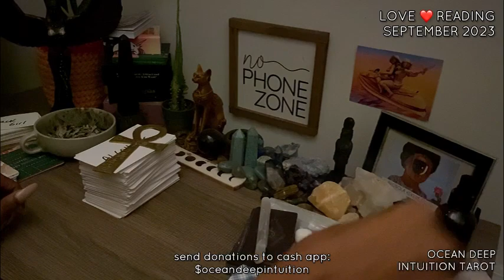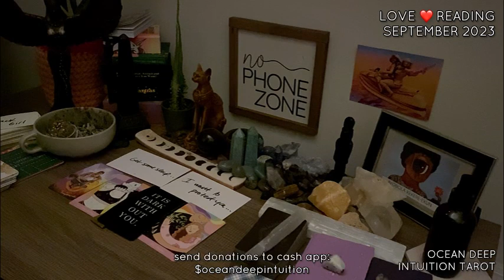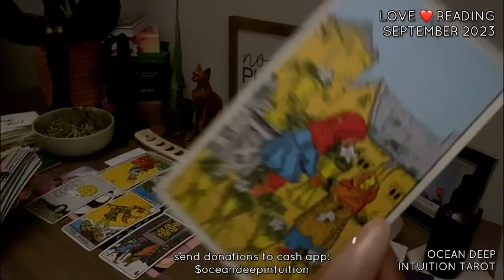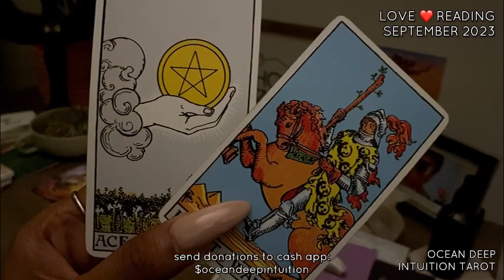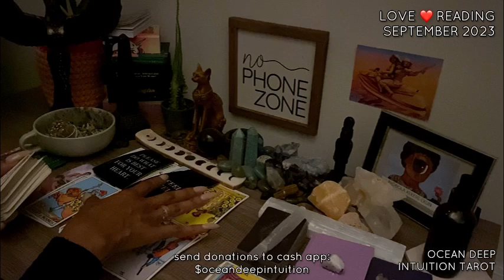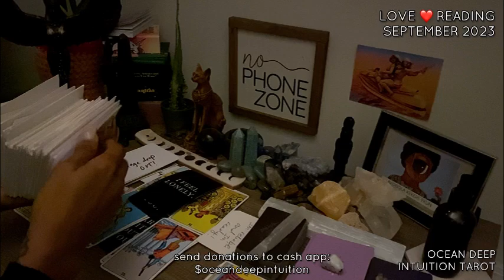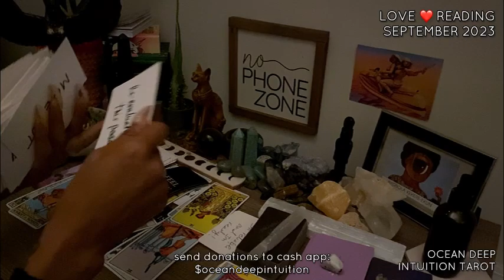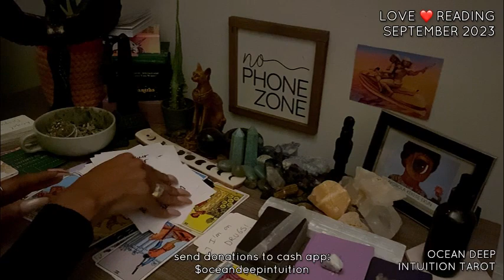UR EX WANTS TO TAKE U TO A CONCERT BUT…|THIS IS WHY UR NOT SLEEPING WELL 🤔| A FEW WORDS FROM EX 🪳